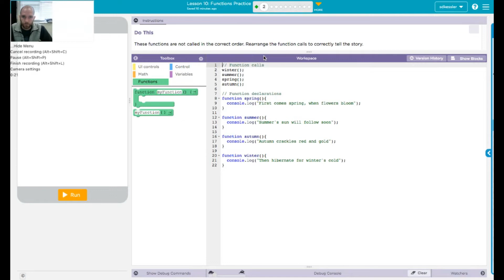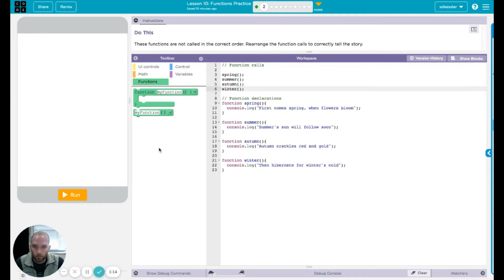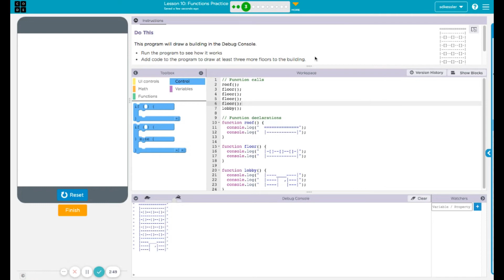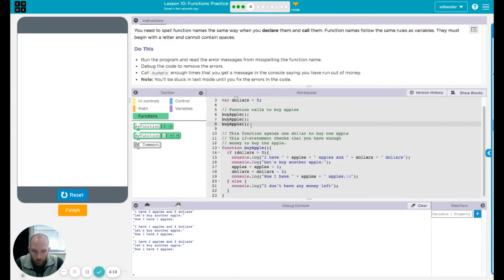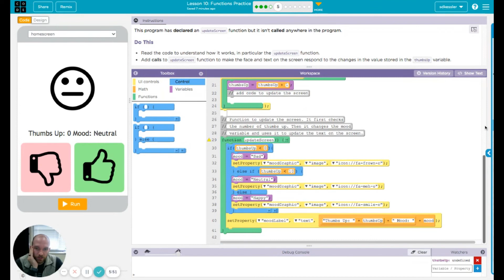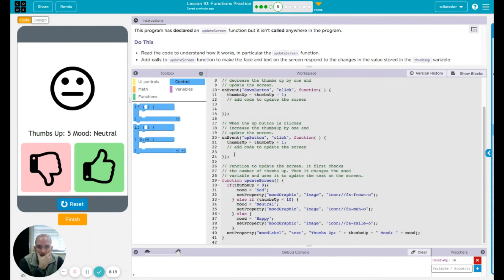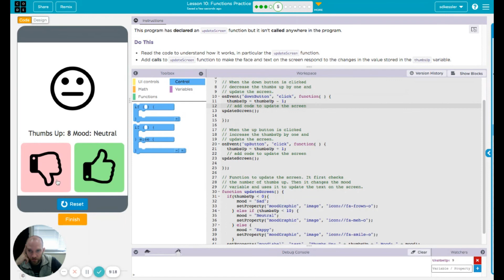Code.org Unit 4 Lesson 10: Functions Practice AP Computer Science Principles (JavaScript)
In this video, I will walk you through some practice on using functions in JavaScript.  We will look at the first half of the assignment from Code.org.

If you have questions about the content in this video or on a program you are working on, drop them in the comments below!